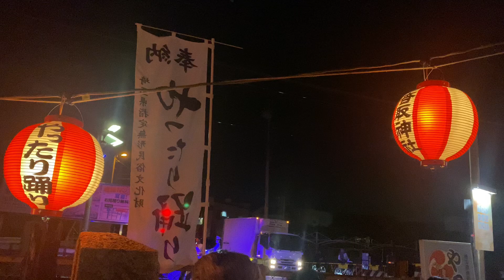10000型 武里〜せんげん台駅間走行シーン